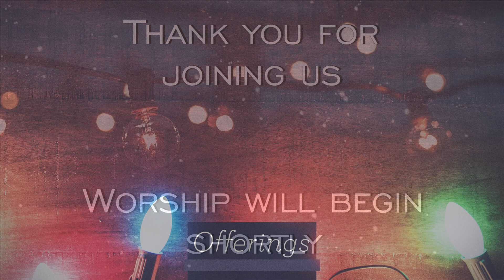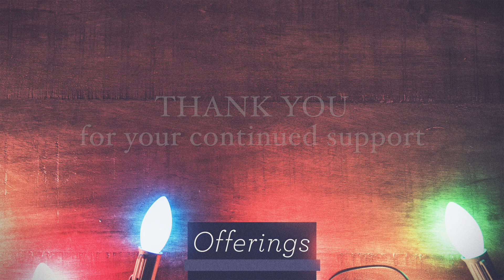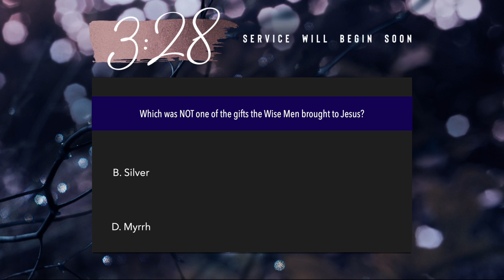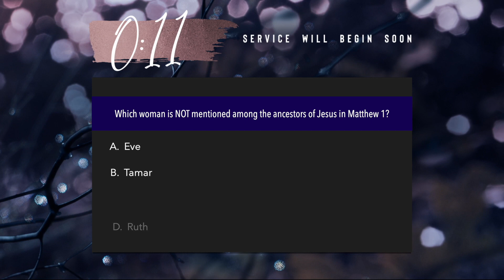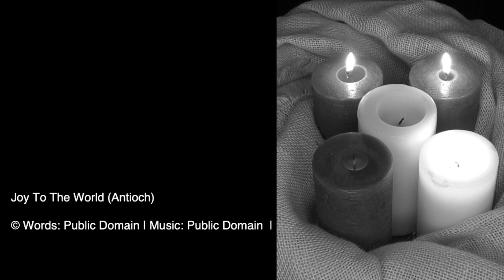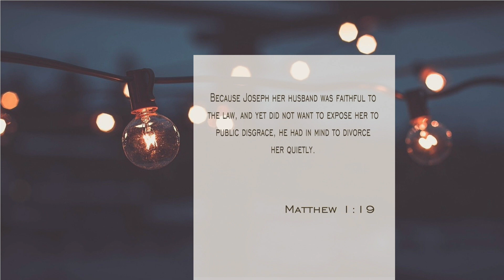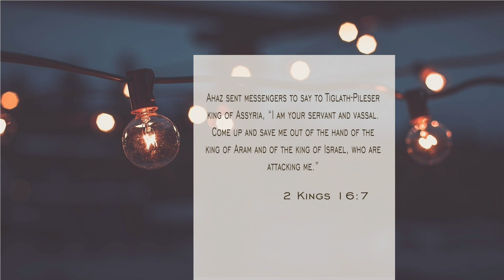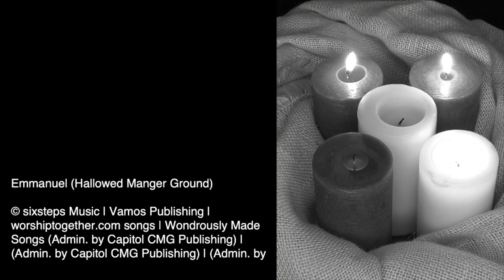December 13, 2020 - Immanuel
Digital worship for Westend Church - December 13, 2020

Pre-service trivia begins at 10-minute mark, worship service begins 15 minutes in to the video.